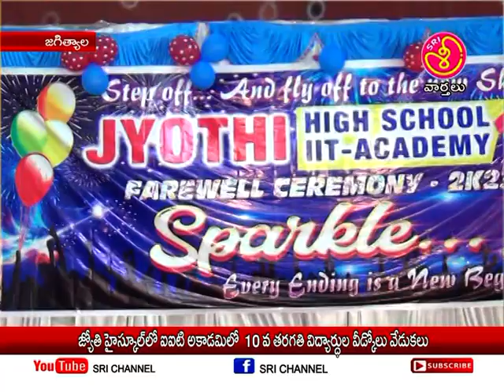శ్రీ ఛానల్ న్యూస్ || Sri Channel News || Today News